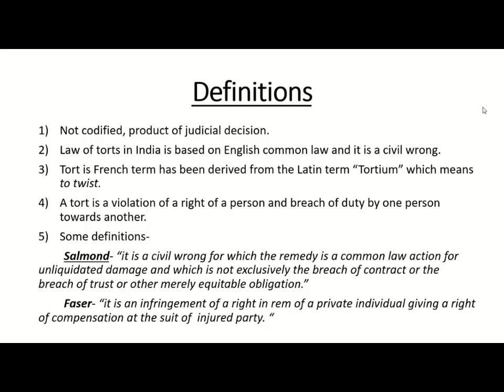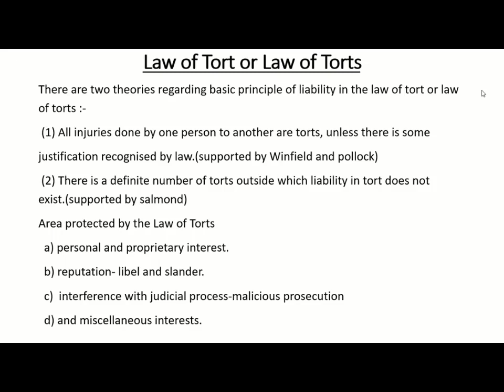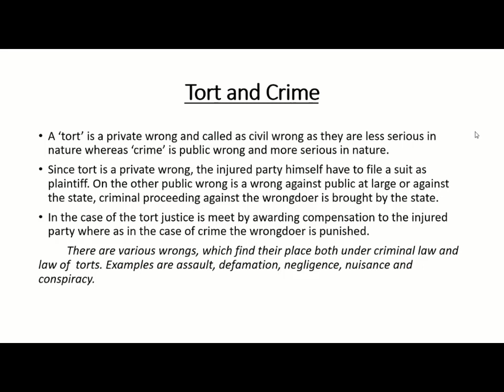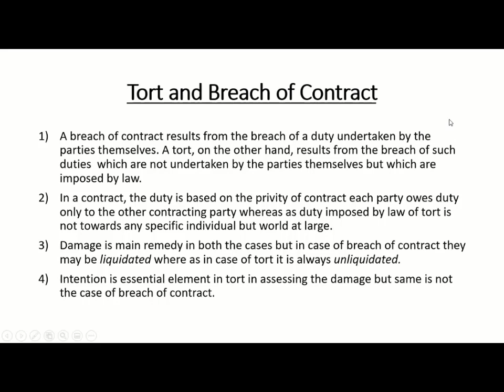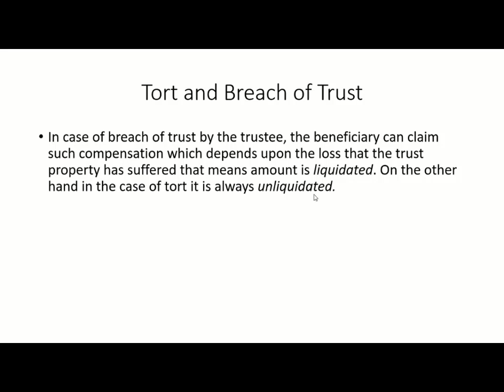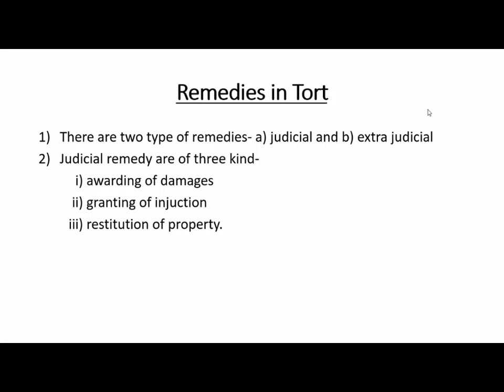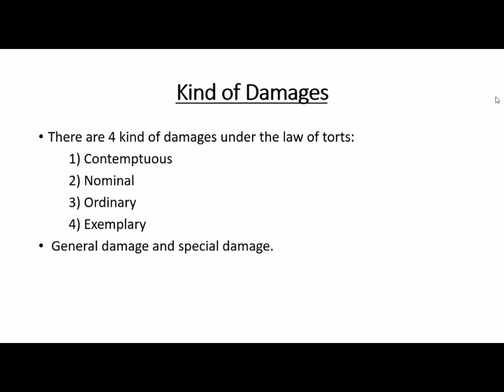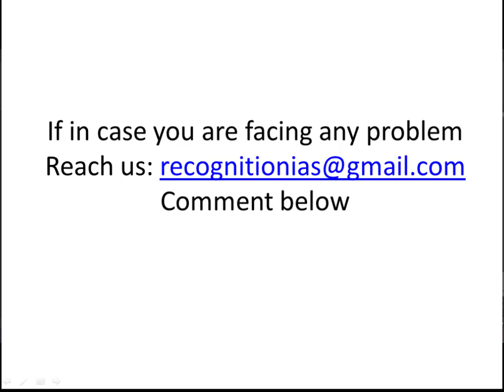Quick Law Concepts Series- Nature & Definition of Tort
Here in this lecture basic concepts of tort has been discussed. The discussion is very important for UPSC (Law Optional), Judiciary Exams and PCS(J).